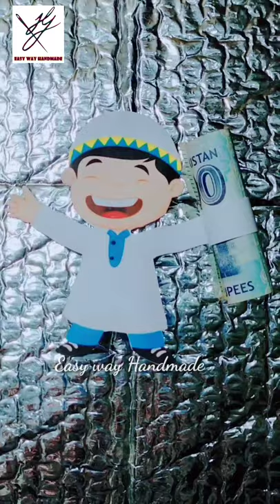Eidi money envelope | Shorts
Trending Eid Envelop for kids | Eid mubarak  | Diy eidi envelope ideas | Diy gift for eid
Hi friends,
Today i wil share with you very easy trending handmade money eidi envelopes you can make at home.
         i hope you will like the video. Enjoy,

I really appreciate your support.Thank you so much for commenting and

kaagaj ke saath eed kee sajaavat / कागज के साथ ईद रमजान की सजावट
zynt ramadan
زينة رمضان
الحرف الرمضانية
alharaf alrmdania
أفكار زينة العيد
'afkar zynt aleid
بطاقة العيد اليدوية
ஈத் கைவினைப்பொருட்கள்
Īt kaiviṉaipporuṭkaḷ
eid அட்டை யோசனைகள்
Eid aṭṭai yōcaṉaikaḷ
Diy greeting card ideas for Ramadan
Handmade greeting card ideas for Ramadan
Diy card ideas for Ramadan Mubarak
Handmade card for Ramadan
Ramadan Mubarak card ideas
Ramadan greeting card ideas
Diy cards for Ramadan
Diy Eid Mubarak card tutorial
Diy Ramadan Mubarak card tutorial
Ramadan kareem crafts
Ramadan kareem table decoration ideas
Ramadan kareem decoration ideas
Ramadan kareem crafts
Diy Ramadan kareem cards
Handmade eid card
Diy Eid card
Happy eid day
Eid Mubarak card ideas